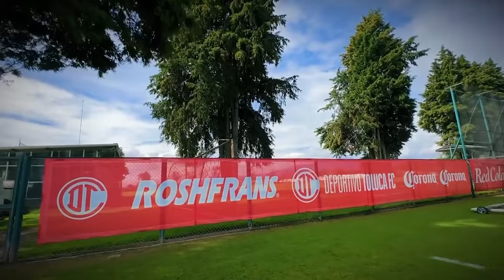🔥👹ULTIMA HORA MENSAJE A SU LLEGADA DE HELINHO! OBLIGADO! SINHA METE PRESION A PAIVA! DUARTE ILUSIONA